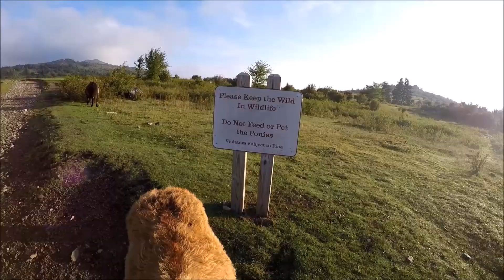Roanoke College Outdoor Adventures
Outdoor Adventures, as advertised, aims to strengthen friendships and outdoors skills by taking excursions such as hiking, white water rafting and more!